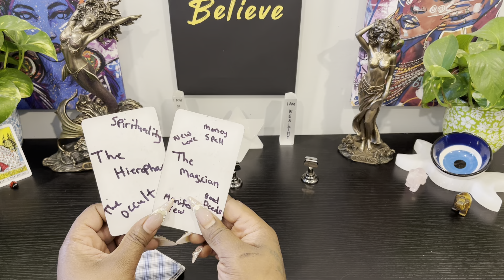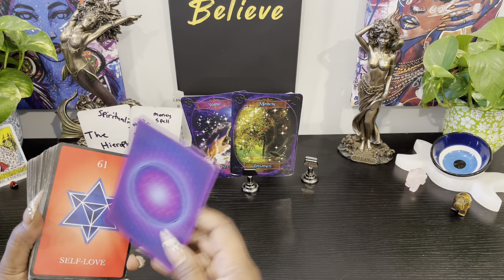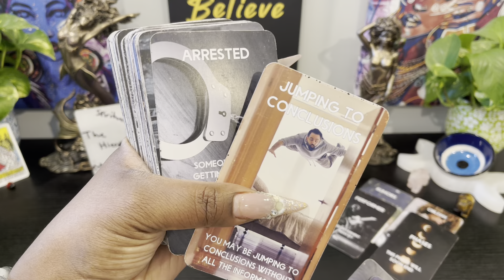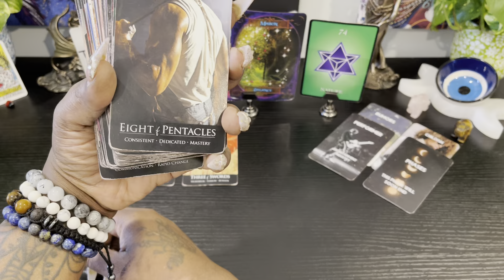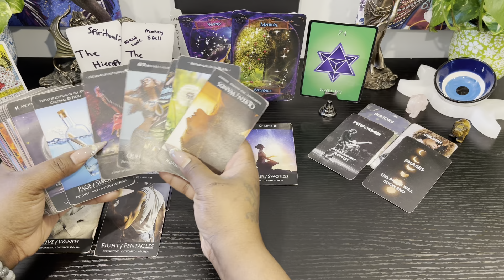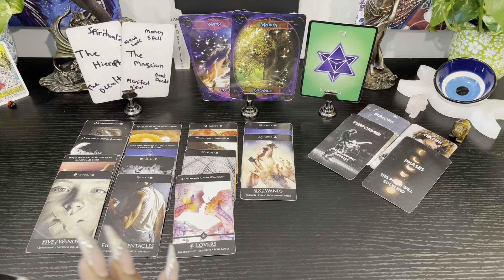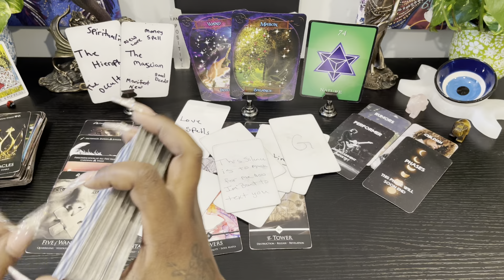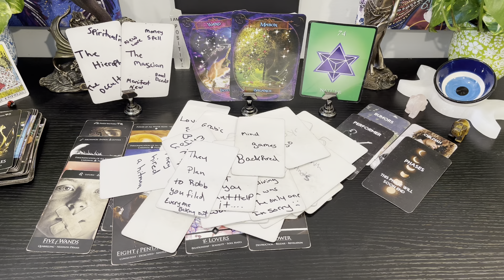Earth signs weekly reading✨✨✨￼